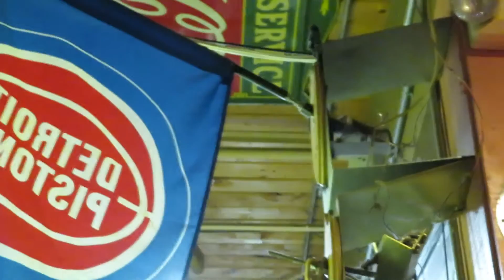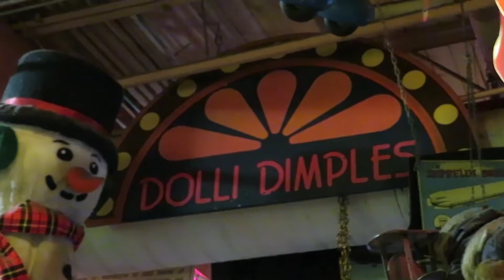Marvin's Marvelous Mechanical Museum Pizza Time Theatre Items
Filmed at Marvin's Marvelous Mechanical Museum 3/16/19.